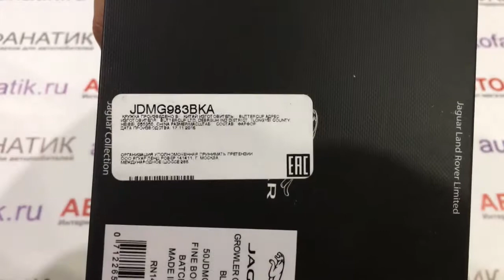Кружка Jaguar Growler Graphic Mug, Black, артикул JDMG983BKA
Фарфоровая кружка со стилизованным изображением рычащего ягуара - обязана быть у каждого поклонника Jaguar. Допускается к использованию в микроволновой печи и мойка в посудомоечной машине.